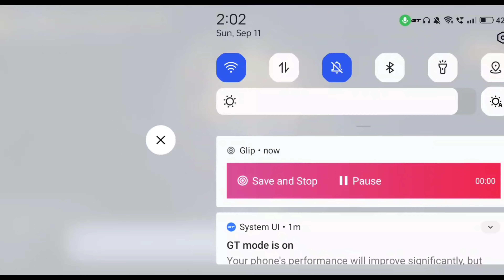M4 SPRAY ON REAL ME GT SERIES 🥵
DEVICE- REAL ME GT NEO 2